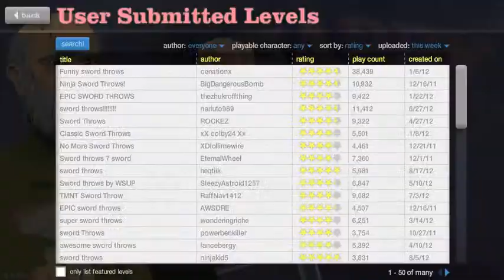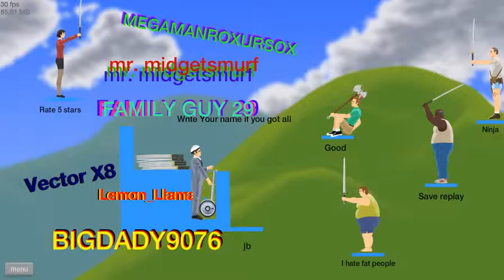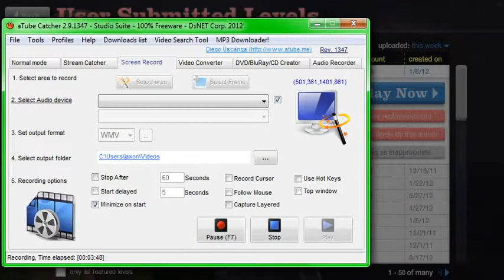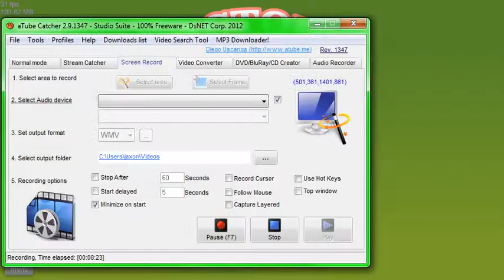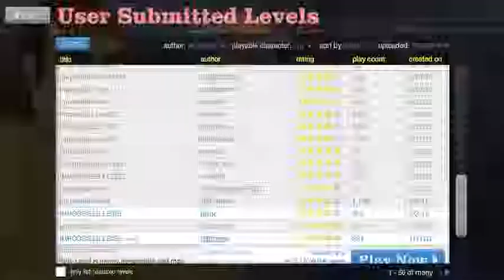HAPPY WHEELS Episode 1 "I got the sound!!!"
I am playing happy wheels and i want to know if u want to see more of this!
I got my turtle beaches (headphones) and my sound is working!